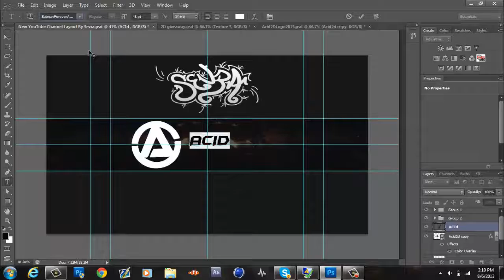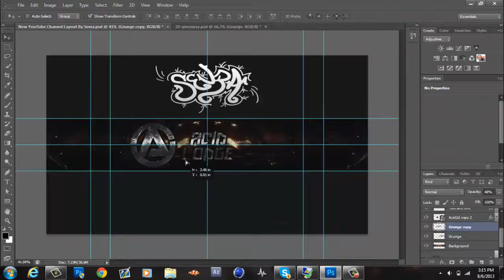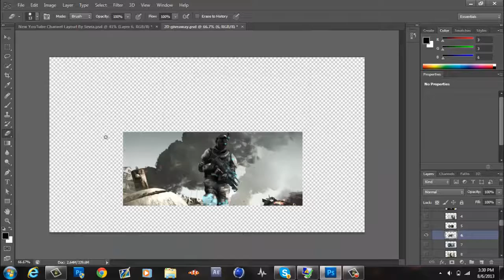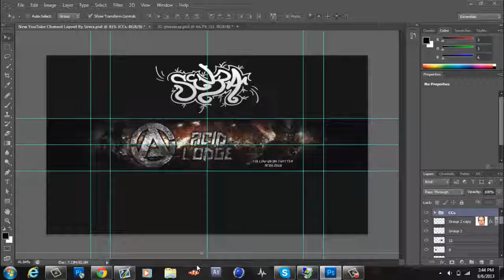Acid Lodge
Hey Guys sorry for being so inactive i went to my dads for about 3 weeks, But now im back and i joined DistantArtilery.

Song: MitiS-Born (Original Mix)